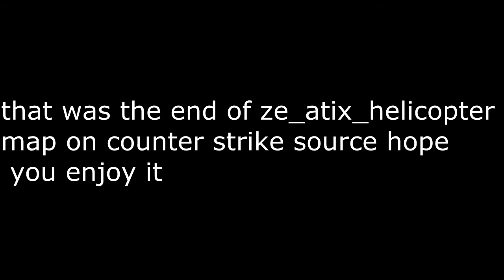counter strike source ze_atix_helicopter map (HD)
one single round on ze_atix_helicopter map on css.there was enough momments of getting killed but likely i survived with the rest of my team hope you like my video :)